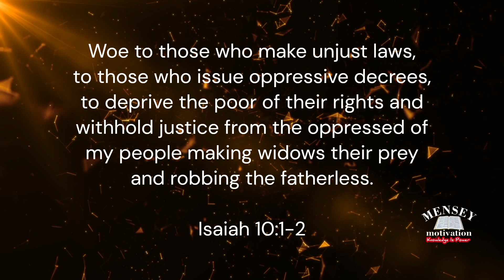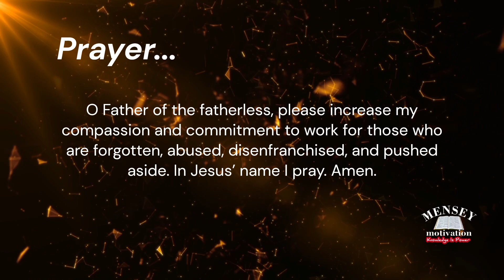Justice and Oppression | Bible Verse Of the Day | Meditation | Inspiration | Prayer| October 1, 2023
Isaiah 10:1-2 “Woe to those who decree unrighteous decrees, Who write misfortune, Which they have prescribed To rob the needy of justice, And to take what is right from the poor of My people, That widows may be their prey, And that they may rob the fatherless.

Verse Of the Day, Meditation, Inspiration, Prayer, Devotion for October 1, 2023